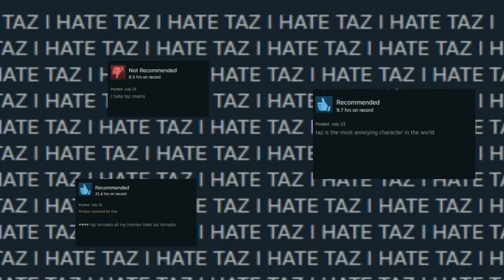TAZ is the WORST CHARACTER in MultiVersus...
done playing taz in the first week of the game's lifespan